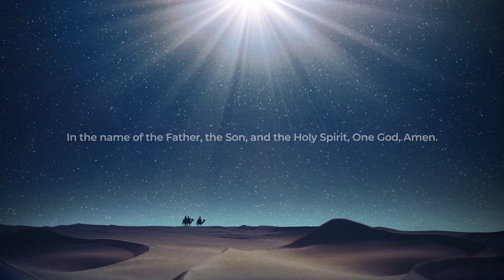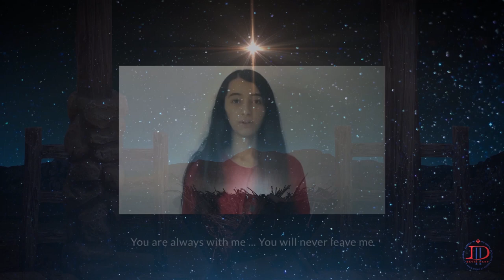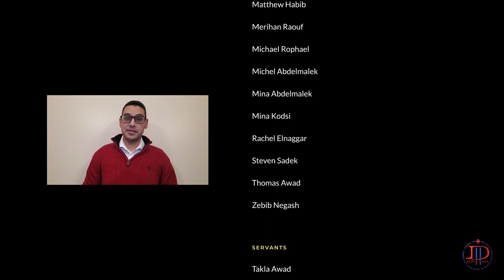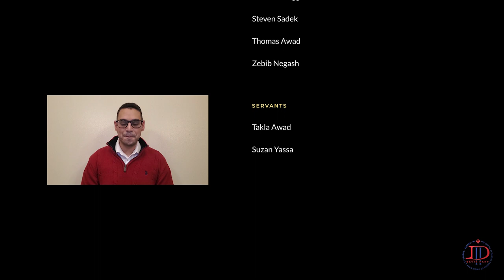David's Harp Choir March 2021